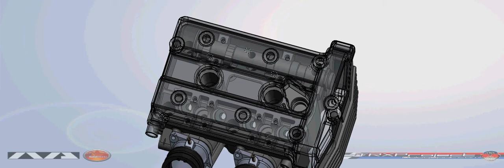TheTRXproject blogspot com TRX 850 CylinderHead video test 02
Yamaha TRX 850 Cylinder head Solidworks. Testing how to do videos on solidworks.